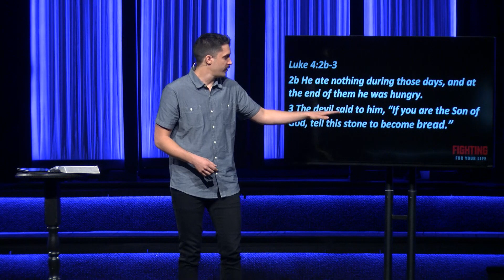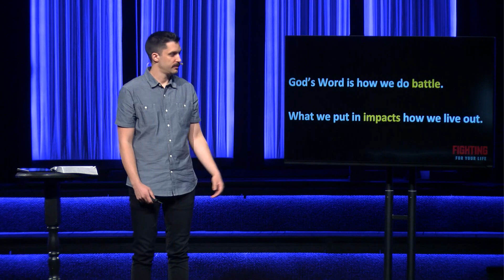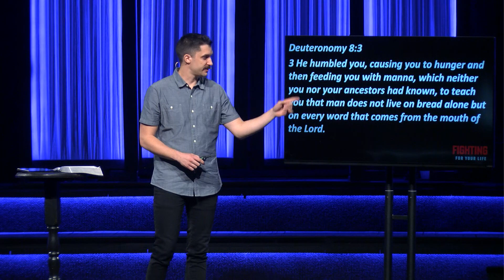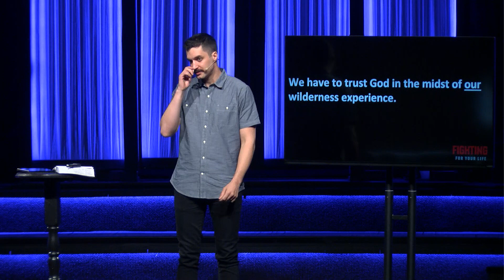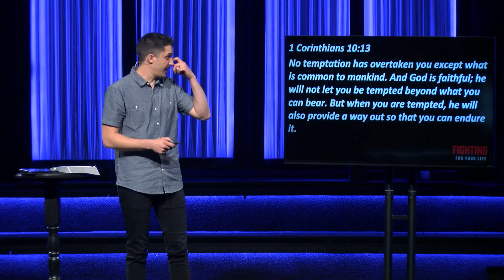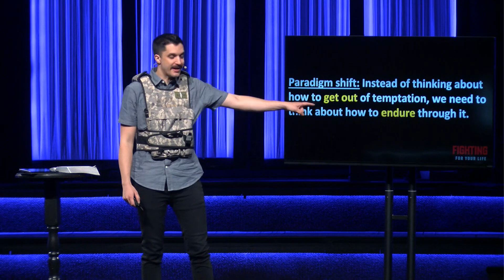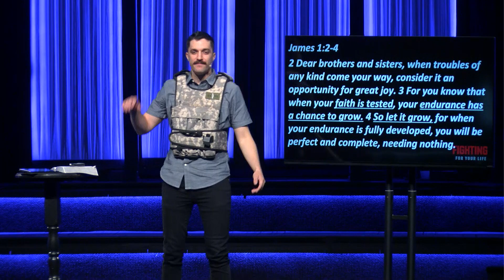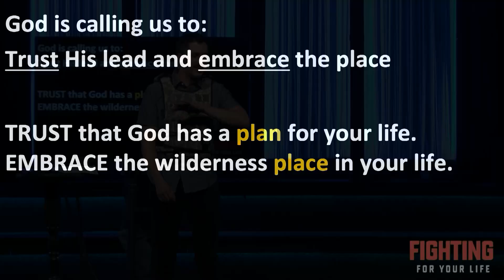Stone into Bread - Week Two